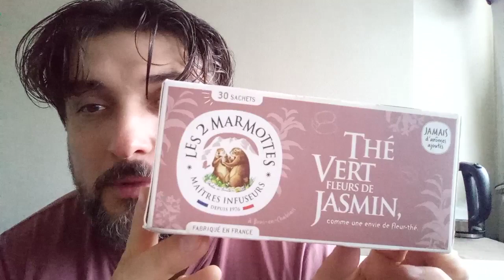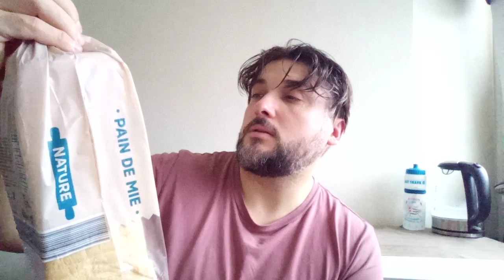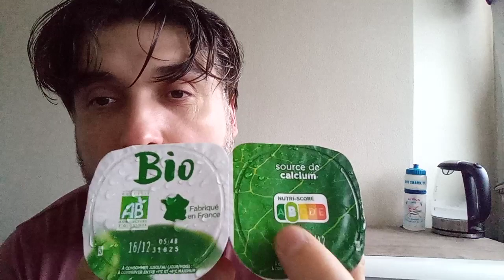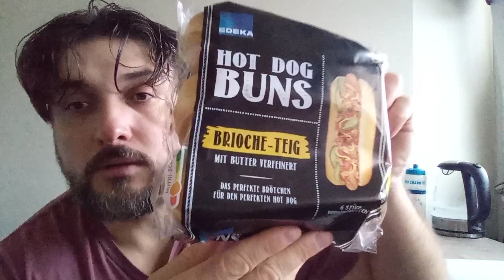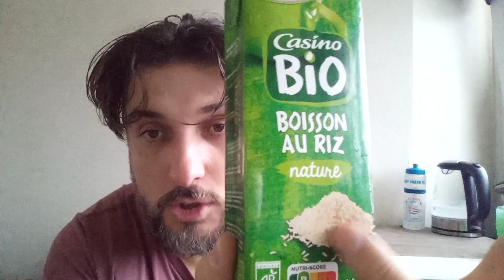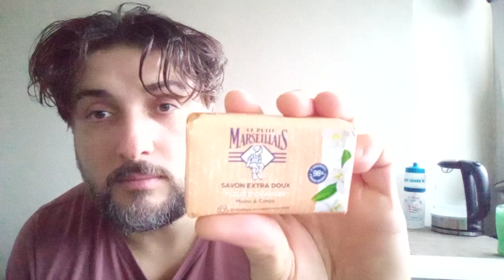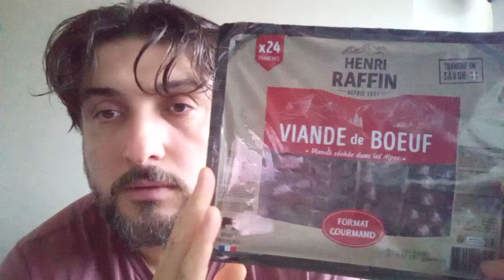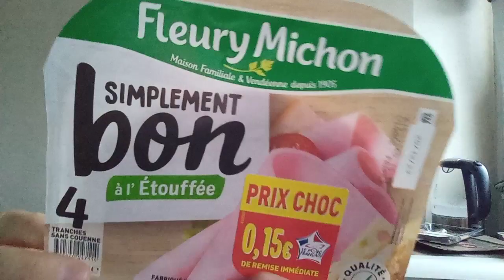Из России во Францию | Обзор бесплатной еды